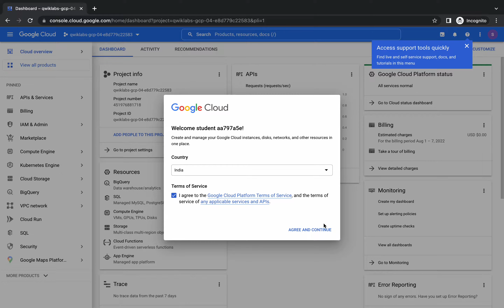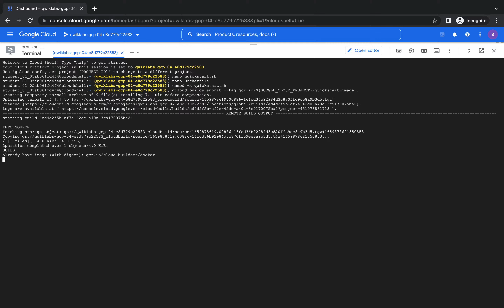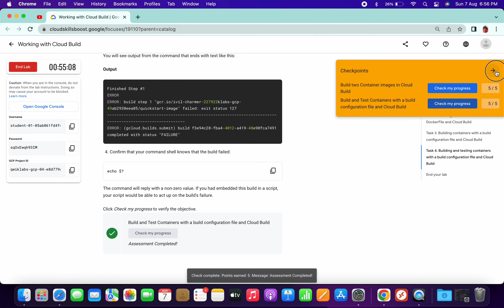Working with Cloud Build